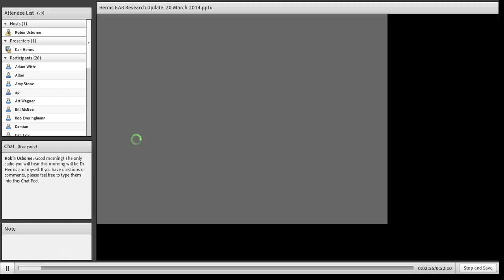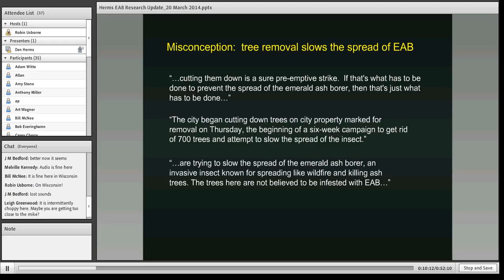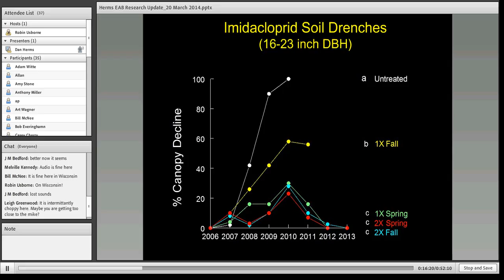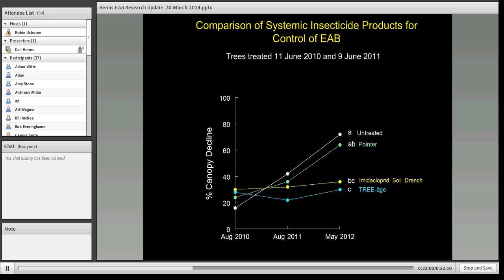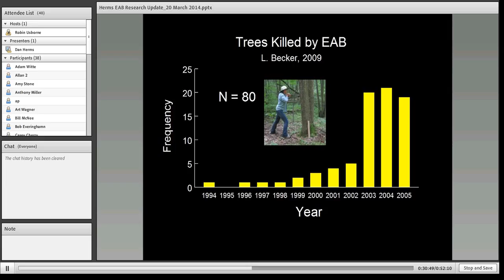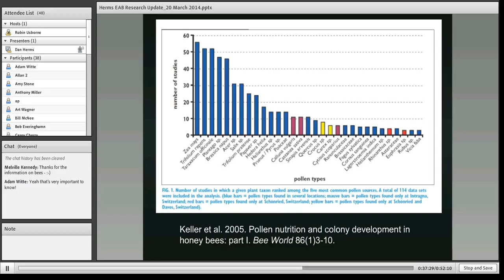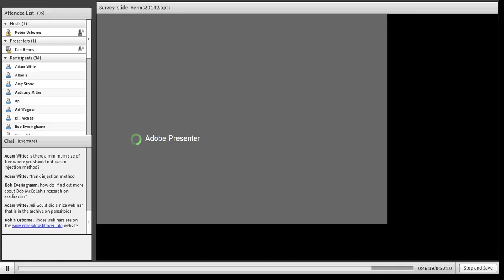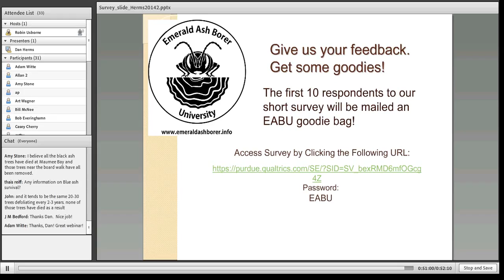2014 EAB Research Update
Presented by Dan Herms, PhD, professor and chairperson of the Dept. of Entomology at the Ohio State University, Ohio Agricultural Research and Development Center on March 20, 2014.